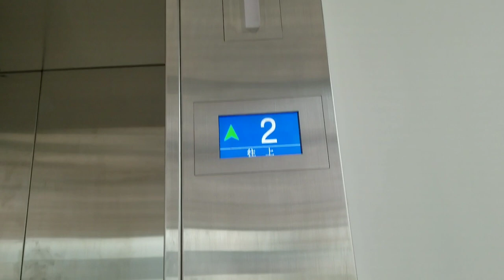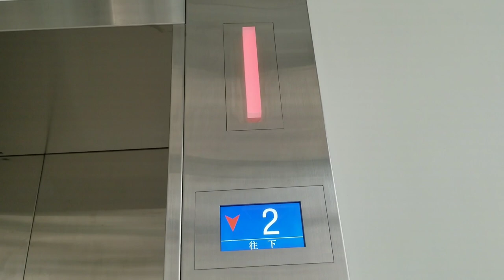荃灣南豐紗廠六廠紡織文化藝術館(CHAT六廠)Schindler升降機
地點: 新界荃灣白田壩街45號南豐紗廠六廠紡織文化藝術館(CHAT六廠)
載重: 1600公斤
乘人: 21人
投入服務年份: 2018
途經樓層: G, 2

Location: Centre for Heritage, Arts and Textile (CHAT), Mill 6, The Mills, 45 Pak Tin Pa Street, Tsuen Wan, New Territories
Maximum Load: 1600kg
Maximum Capacity: 21person(s)
Year of commission: 2018
Floors passing through: G, 2